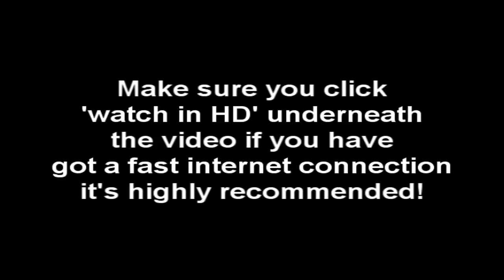Blade Brown, B Dubble & Vipex | (Part 1/2) - [CYPHER]: SBTV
Blade Brown, B Dubble & Vipex (Part 1/2) - [CYPHER]